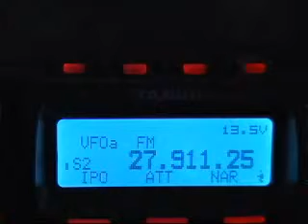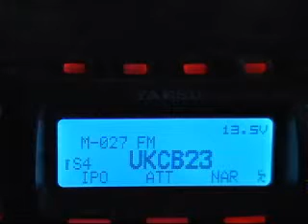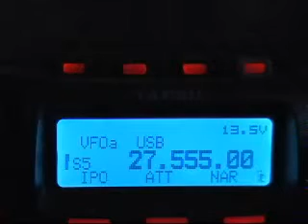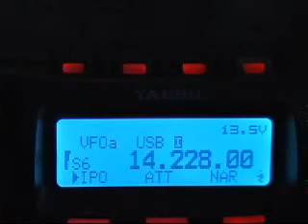Noisy HF Bands @ Home QTH